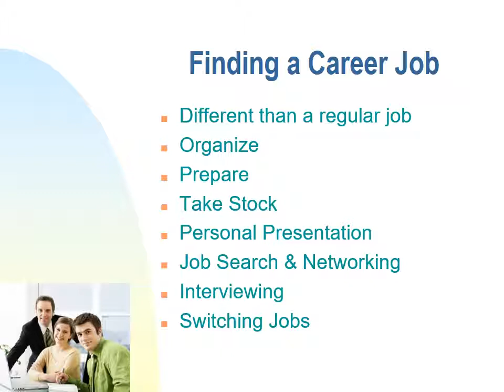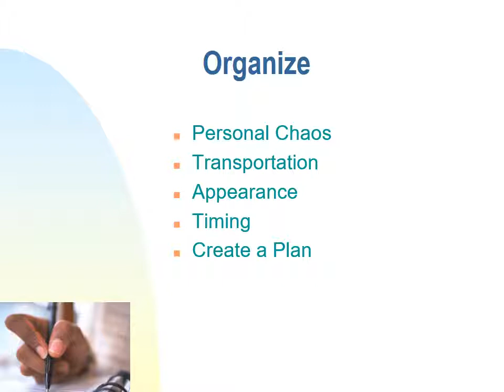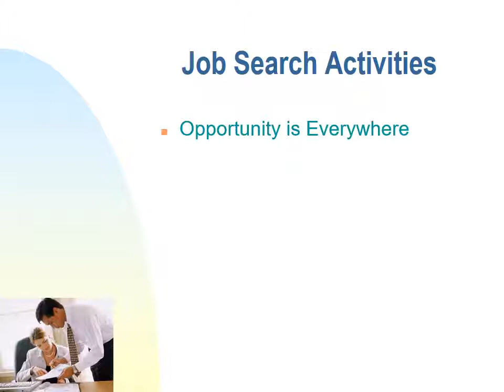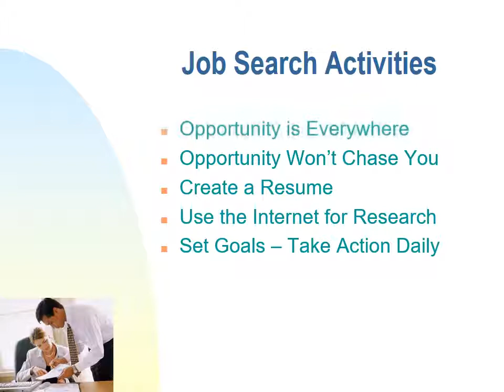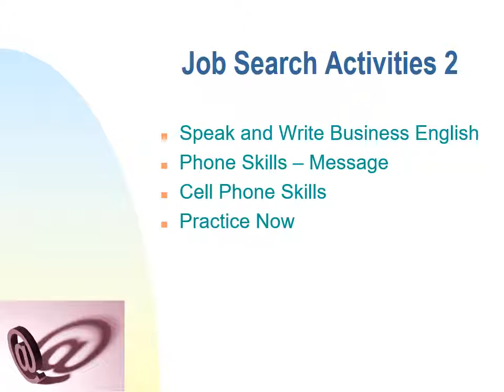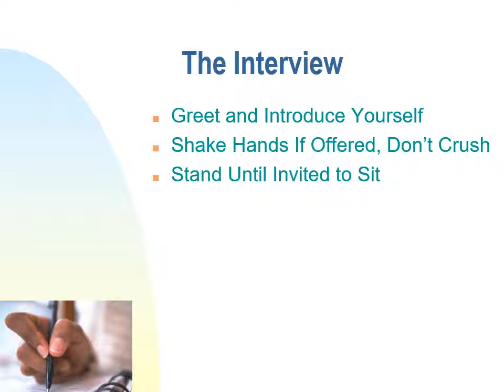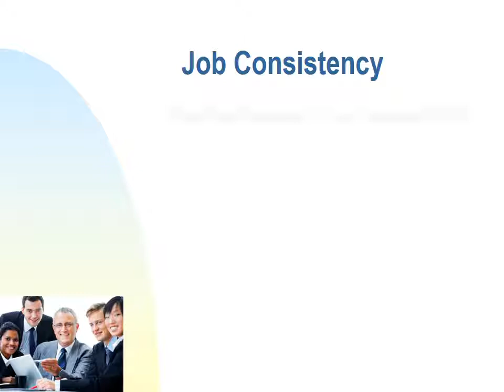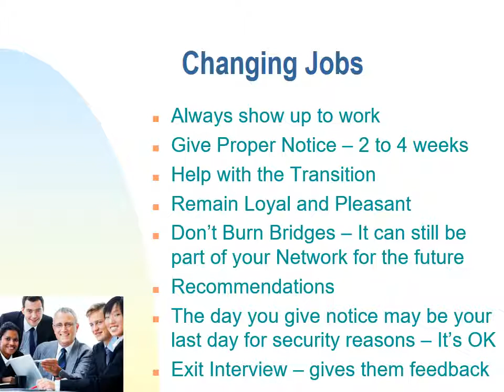Job Search narr2